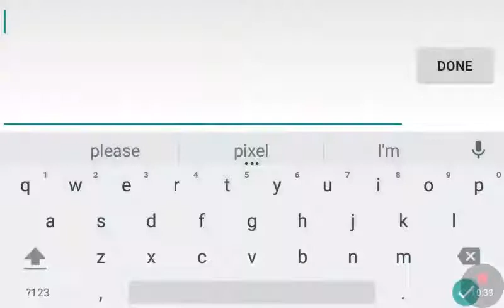Pixel Survival 2: Darklands Arena 3 Hand Bosses